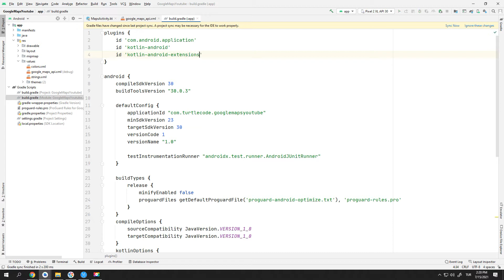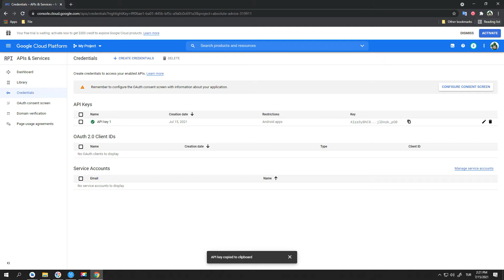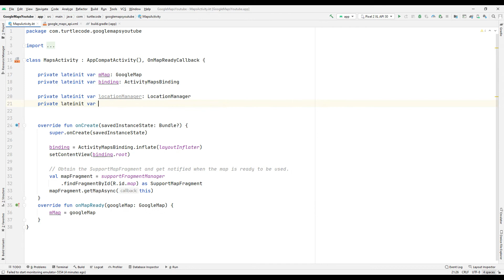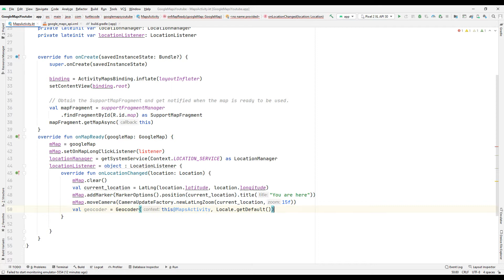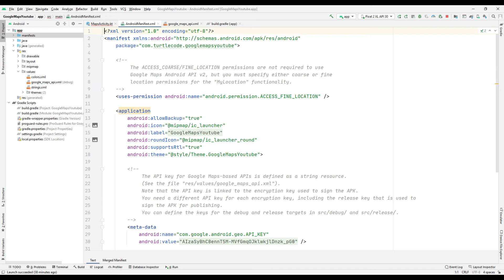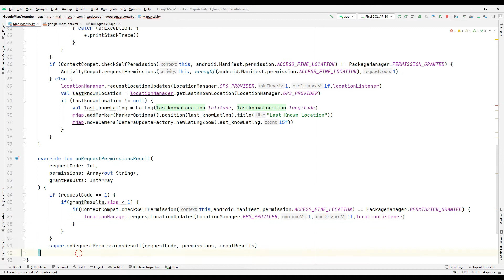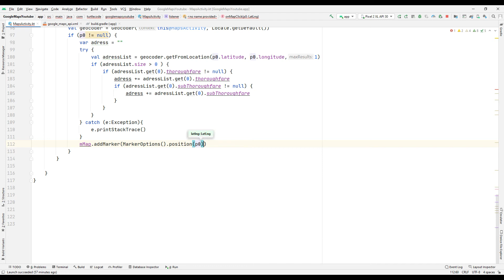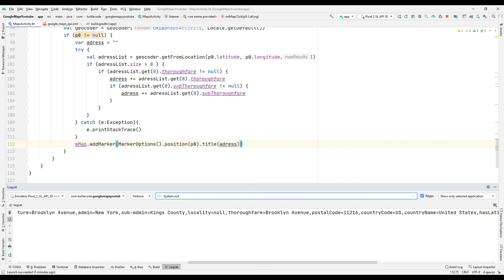Using Google maps - Android Application Development - Kotlin Lesson 12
In this kotlin lesson, we designed and coded a project related to google maps, which is often used while developing android applications. If you watch the whole video, you will be able to easily add google maps to your own android applications.

00:00 Video Description
00:28 Simple Google maps project (APPLICATION 1)
03:10 Advanced Google Maps Project (APPLICATION 2)
10:29 Video summary and ending

In this tutorial playlist, we learn in detail how we can develop android apps using kotlin. If you watch all the videos of the android app development playlist in order, you will be able to make your own android apps at the end of the playlist.

Video Series:
Android App Development Tutorial